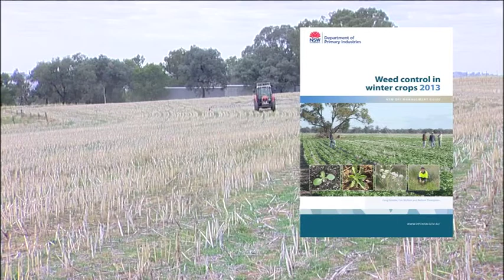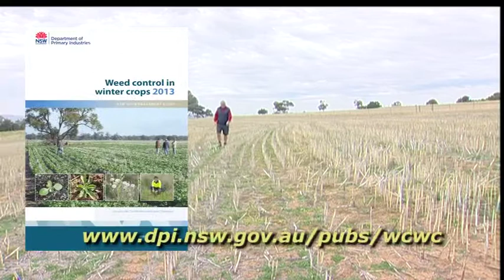Weed control in winter crops 2013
NSW Department of Primary Industries (DPI) 2013 Weed control in winter crops guide provides the latest information on weed management based on independent trials and research.

The free guide is available at NSW DPI offices, agribusiness stores across NSW

New treatments, resistance management, weed control options -- including comparisons of various treatments, application rates and tolerance tests, reviews of herbicide, fungicide and insecticide compatibility, herbicide drift and protection of susceptible crops, boom spray calibration and decontamination, weed seed control, legal requirements, cultivation, crop rotations and other management options to control weeds are covered.